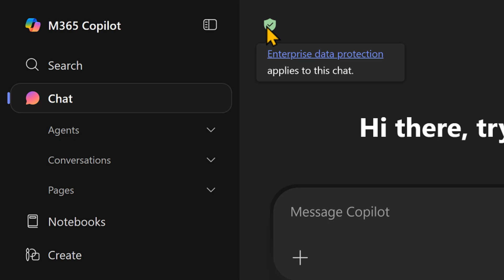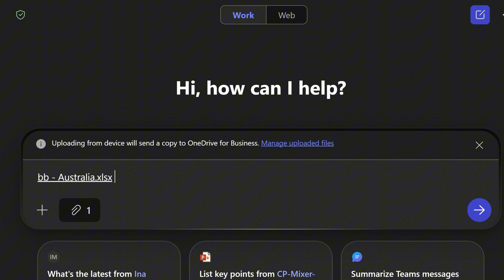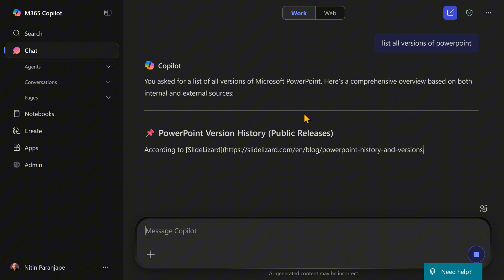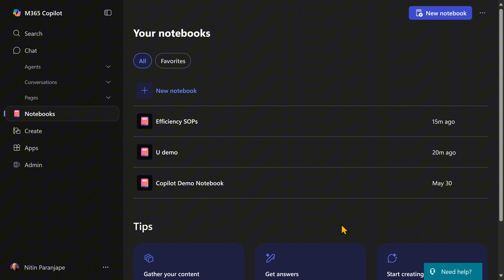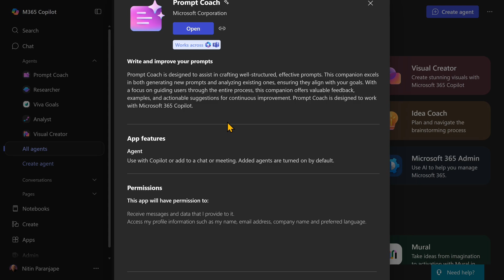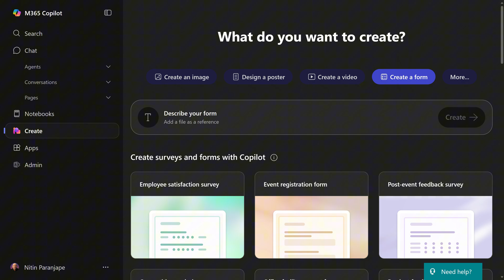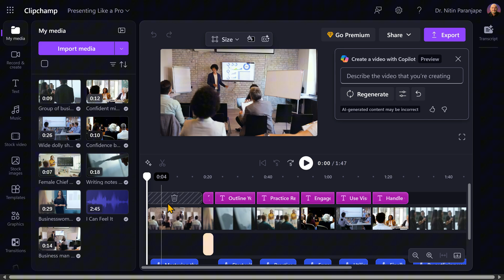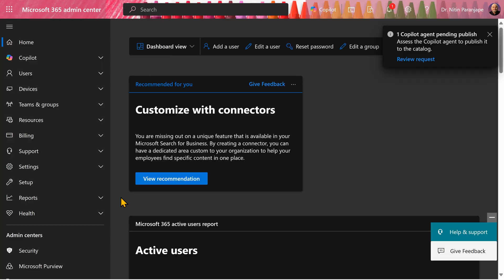Discover the POWER of New Copilot 🔹 Notebooks 🔹Podcast 🔹Designer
Meet the new Copilot UI in Microsoft 365! The homepage has been updated, and soon everyone will see the updated UI. If you have the paid version, you'll find two tabs: Work and Web, with Work Copilot having access to all your data, enhancing your experience with this AI assistant.

Contents 📚
00:00 - Intro
00:50 - Web search On-Off
01:10 - Add Files
02:20 - Copilot Chat
02:57 - Copilot Pages
04:07 - Copilot Notebooks
05:03 - Automatic Podcast
05:36 - Copilot Agents
07:52 - Create Images / Videos
09:44 - Search
10:14 - Apps

Efficiency Best Practices for Microsoft 365
130 best practices everyone must know